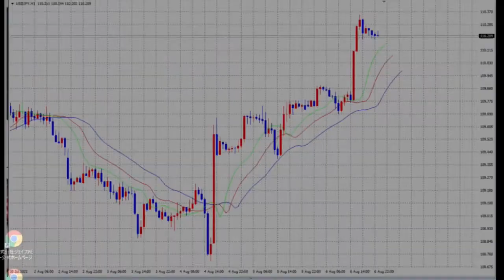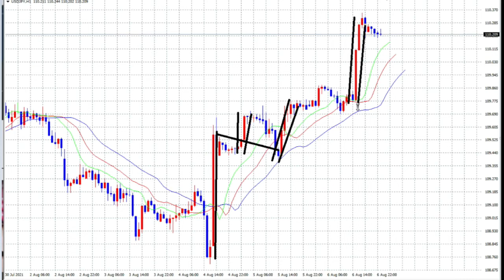【FX】エントリーポイント設定